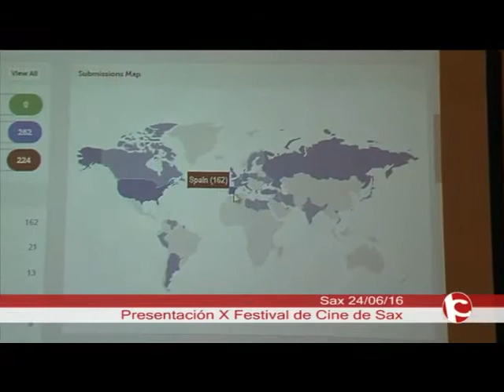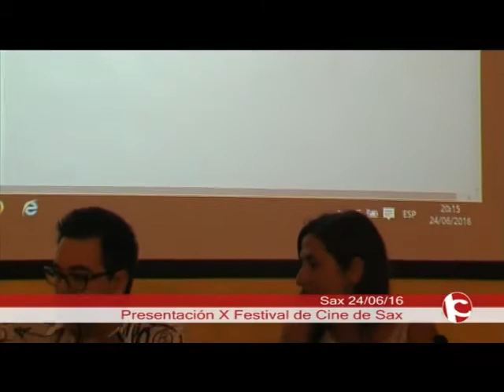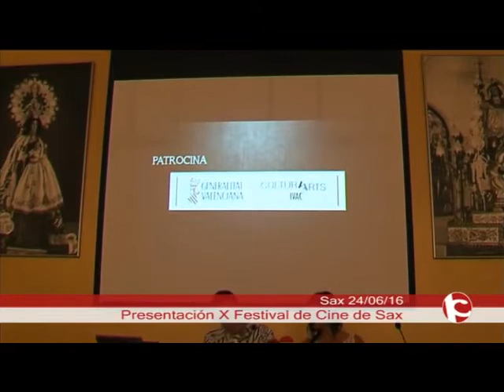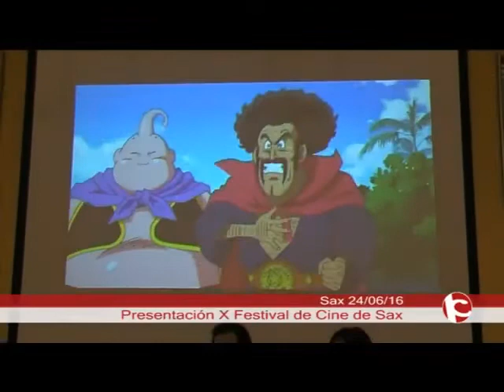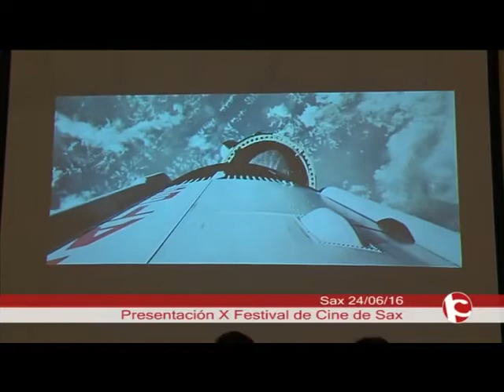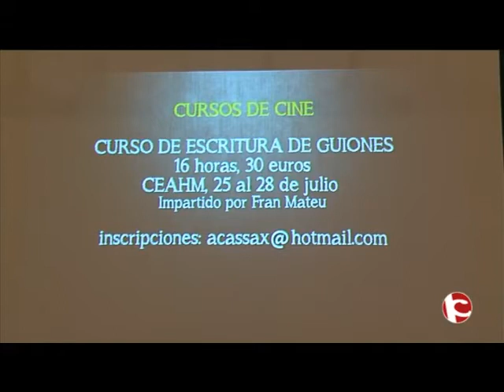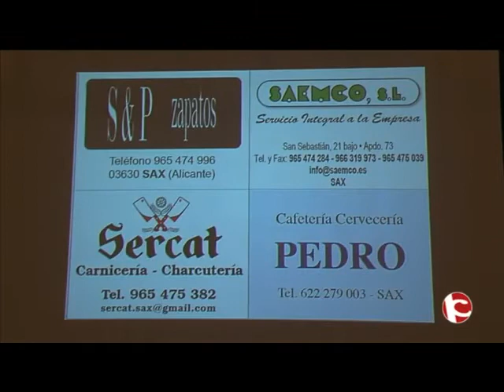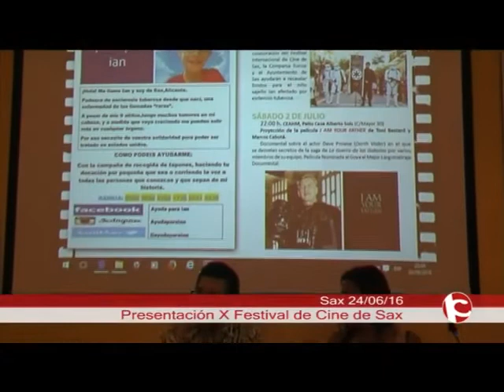Presentación 10º Festival Internacional de Cine de Sax (2016)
El Festival Internacional de Cine de Sax nace de la Asociación Cinematográfica y Audiovisual de Sax (ACAS) bajo la dirección del cineasta Miguel Herrero Herrero. Contando desde su creación, en 2006, con el apoyo del Ayuntamiento de Sax y respaldado en sus diversas ediciones por entidades como: Generalitat Valenciana, Cultur Arts, Universidad Miguel Hernández de Elche (UMH), Diputación de Alicante, Ciudad de la Luz, etc. y empresas como Giménez Ganga y Gaviota Simbac.
El Festival con nueve ediciones se consolida cada año como un lugar privilegiado de encuentro entre aficionados y profesionales del cine. Se realizan ciclos de cine gratuitos y al aire libre por la localidad de Sax con cortometrajes y proyectos de largometraje a competición (más de 1.800 partipantes de 96 países en su última edición). Además de numerosas actividades cinematográficas (conciertos, libros, presentaciones, encuentros, cursos, etc.) a lo largo del mes julio.
¡CUMPLIMOS 10 AÑOS!
Lo celebramos con 36 cortometrajes finalistas de entre más de 90 países, 2 proyectos de largometraje, 1 desfile y espectáculo (Star Wars), 2 cursos (Taller de guion y Dirección de arte), 1 encuentro de actrices, 1 libro (Divas del cine), 2 conciertos (Sones de Sax y The BSO Project), 2 ciclos (Cine y Astronomía y Cine de Culto: especial obras maestras del Anime), 1 estreno y mucho más. Más de 25 actividades gratuitas.